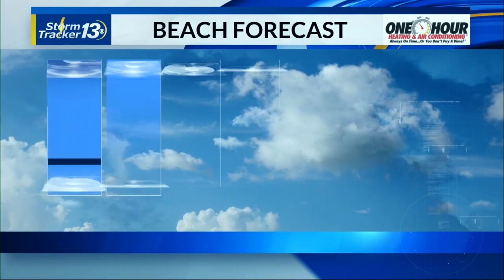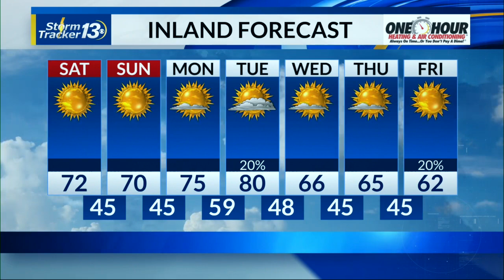3/3/2023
Friday Forecast